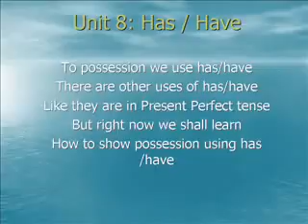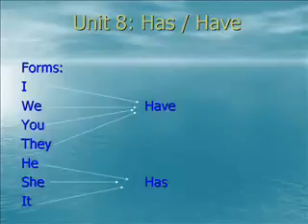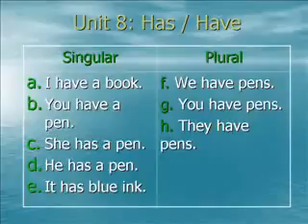Learn English in Urdu & Hindi Unit 8 Showing Possession using Has Have In Urdu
This basic English learning online free course is by Touchwithenglish, an experienced and qualified English language trainer. His style and method is unique powerful and effective. Mr Suresh is MD of ACE English Language Center, Sonepat, Delhi NCR, Haryana, India. You will find more of his lectures in next tutorial videos. Learning and doing practice of English very fast by Indian for Indian. The language and medium used in this video is a blend of Hindi with Punjabi, Urdu, Gujarati, Marathi and Bengali.

We learn English grammar lessons for beginners (full course) and other levels (elementary, pre-intermediate, intermediate and advanced). You'll also see lessons for English speaking pratice, tenses in English grammar with examples, all english tenses. We learn English words and phrsal verbs in english with examples. We learn English conversation. The creator of this channel for learning English is an Alexander Bebris (an English teacher with an international qualification CELTA). Enjoy the process of learning English!

Also watch all the playlist on such important subjects as phrasal verbs, english words with examples, english speaking practice (we learn English converstion), english grammar lessson for beginners and other things: